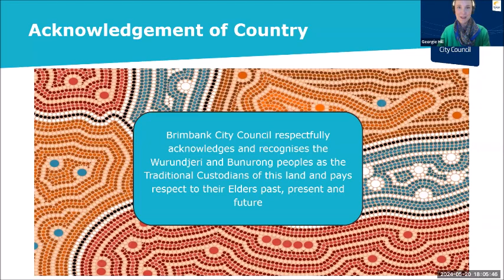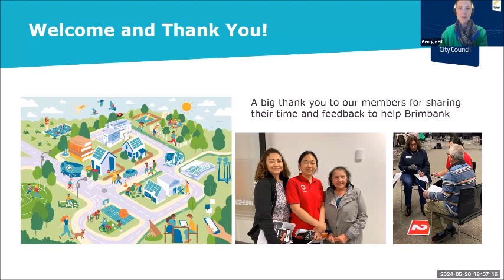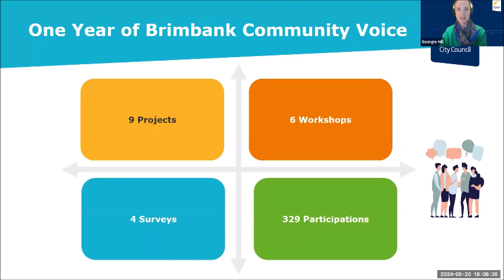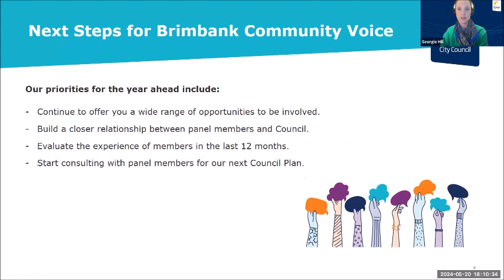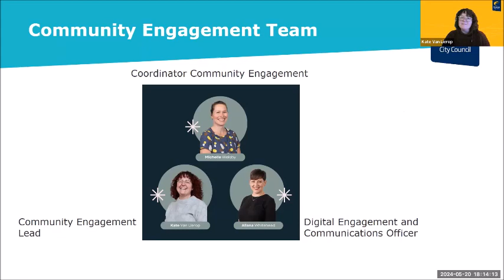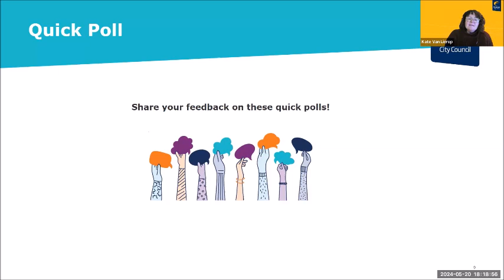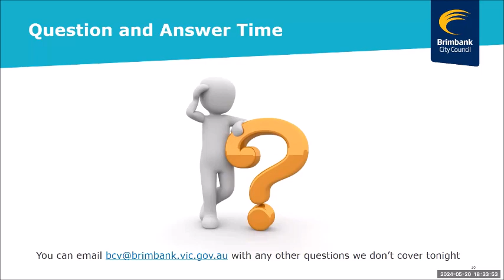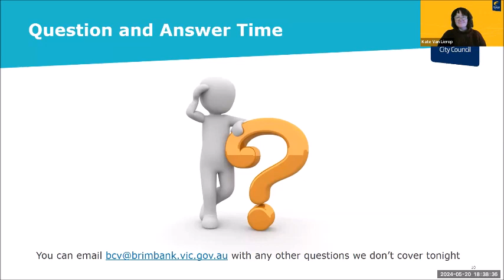INTERNAL ONLY: Brimbank Community Voice Welcome Webinar 20 May 2024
Welcome to the Brimbank Community Voice.

Brimbank Community Voice is a group of ordinary people who want to make a difference. Our community is diverse, and we want to hear all viewpoints. Members share their views and ideas with Council to help shape Brimbank’s future.